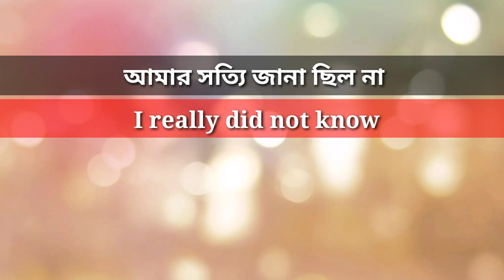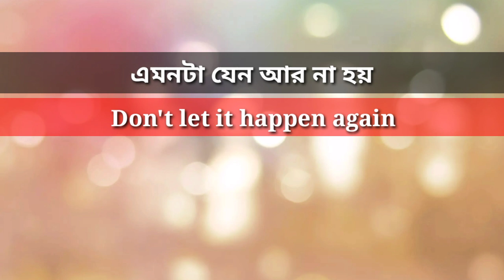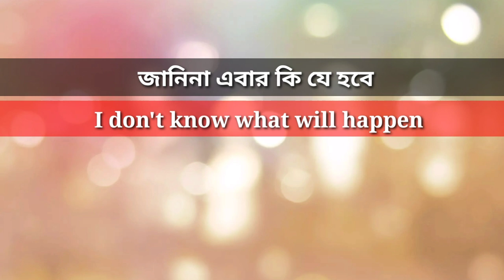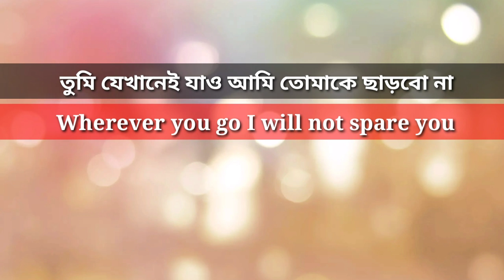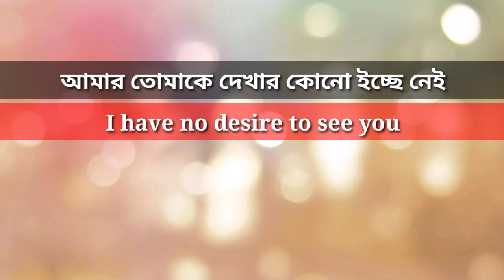Daily use English Sentences। Bangla to English Speaking Course। Spoken English। Learning English